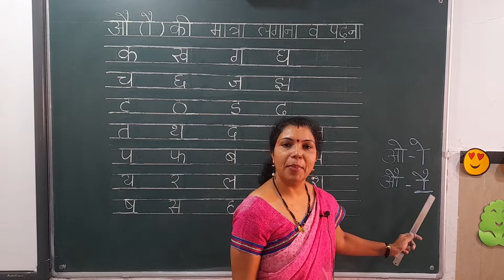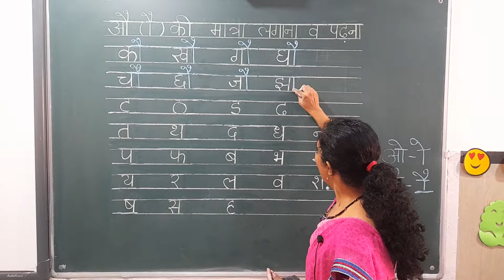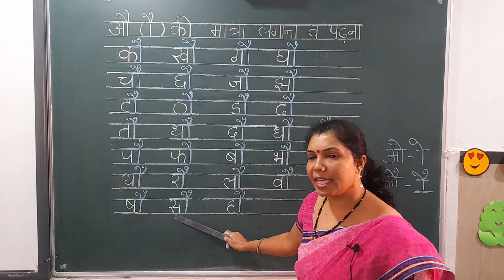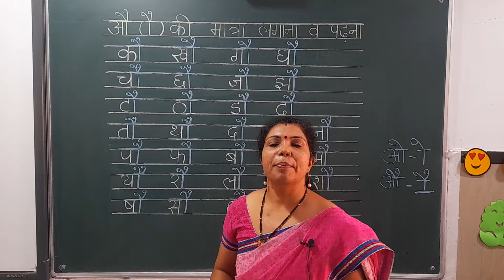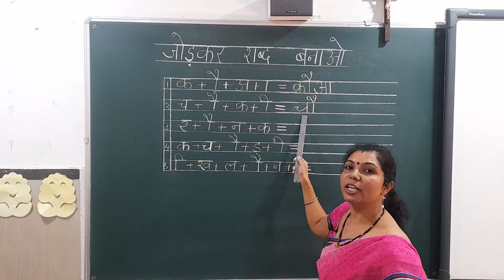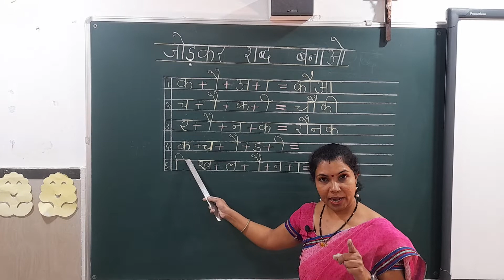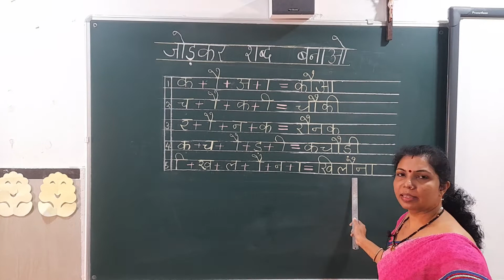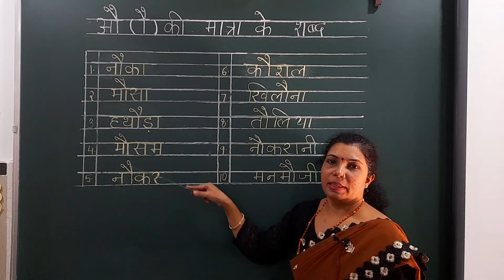HINDI- और कई मात्रा